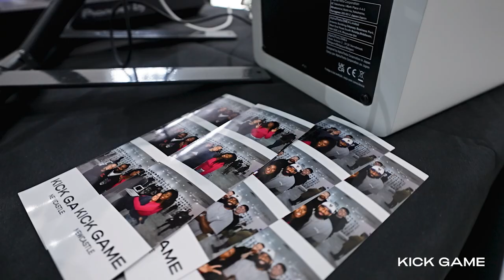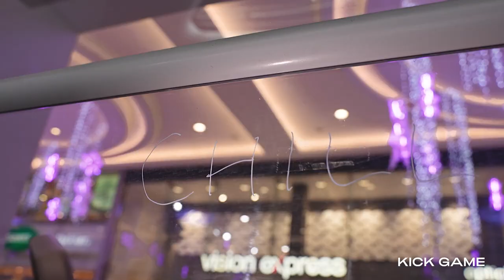Fredo Shuts Down Kick Game in Newcastle!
Our 7th Kick Game store opened on Friday in Newcastle! It's only right for Fredo to come and shut it down! Watch what went on in our brand new store located in Eldon Square as we opened along with a meet and great!